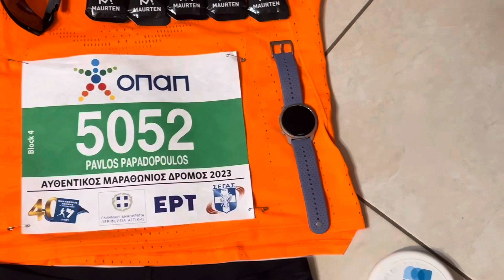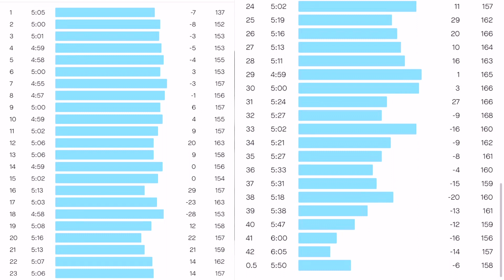Πως να ΜΗΝ τρέξετε ΜΑΡΑΘΩΝΙΟ ΚΑΤΩ από 3:30 | Αυθεντικός Μαραθώνιος Αθήνας 2023